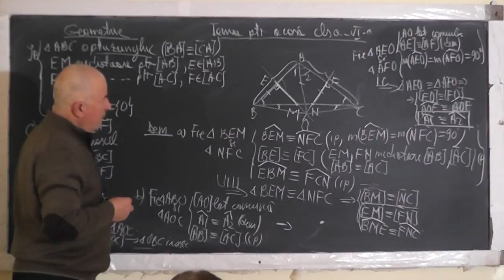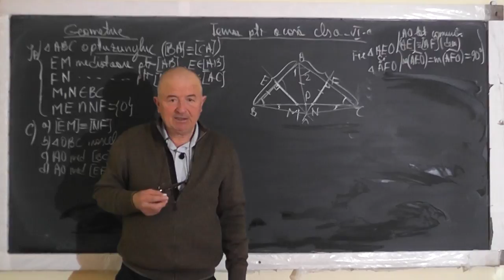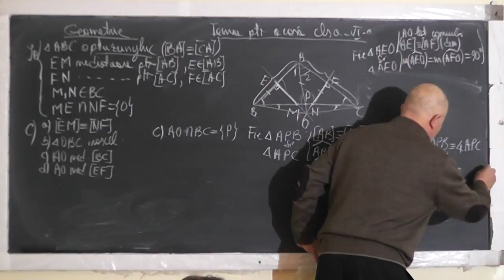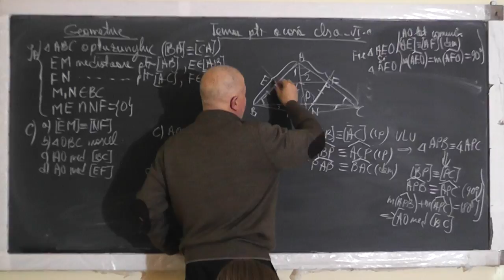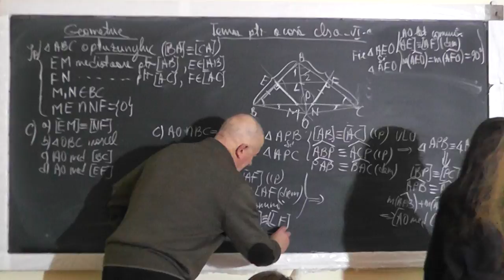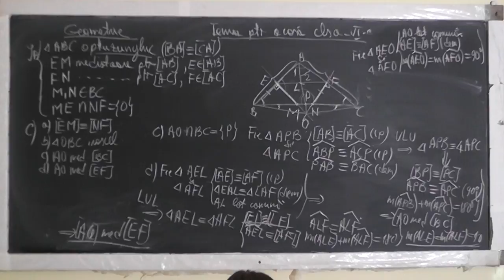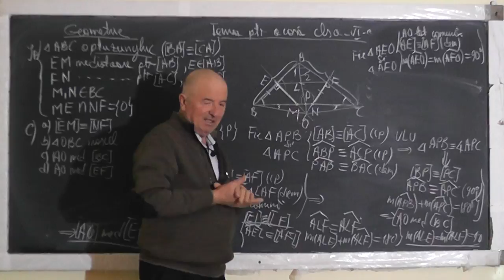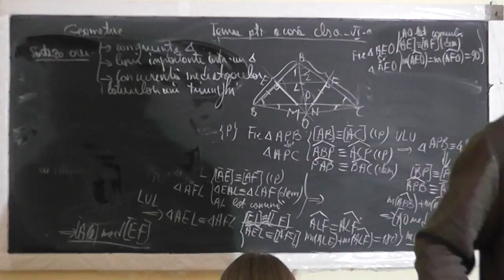2/2 Lectia 1440 - Congruenta triunghiurilor Linii importante in triunghi si concurenta lor - Clasa 6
Aceste lectii sunt SUSTINUTE de VOI si daca va sunt utile, as aprecia un Like, Share, Comment - In aceasta lectie de matematica pe care o puteti vedea in direct si pe ne ocupam de tema pentru acasa la geometrie plana la clasa a VI-a. Din cuprins: Congruenta triunghiurilor (oarecare, dreptunghice), Linii importante intr-un triunghi (inaltimea, mediana, mediatoara, bisectoarea) si concurenta lor.
- VIDEO MATEMATICA cu Proful Online sau cautati pe Google: profu online Ioan Ursu